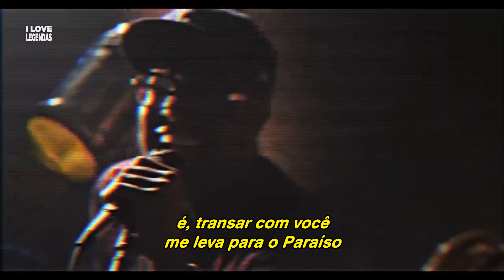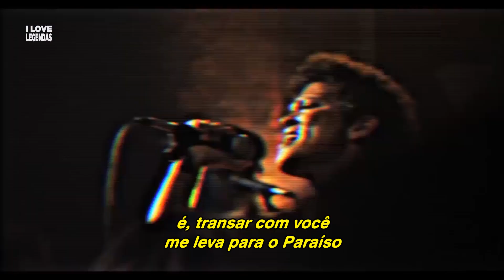Bruno Mars - Locked Out Of Heaven (Tradução) (Clipe Oficial Legendado)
Tradutores:
Carolina Selvatici
Estela Peixoto
Felipe Gomes
Georgia Santana
Helena Deccache
Isadora Amoras
Mariana Lopes
Monica Braga
Renata Paiva
Samantha Silveira